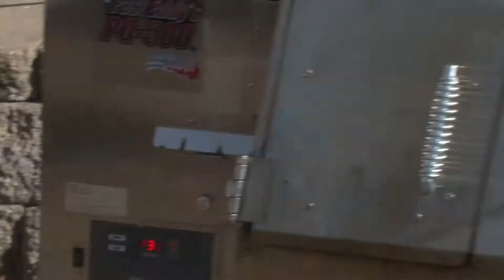Seattle Seahawks Johnsonville Sausage for the Super Bowl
BBQSuperStars had to make Brats for Seattle Seahawks Super Bowl this weekend!